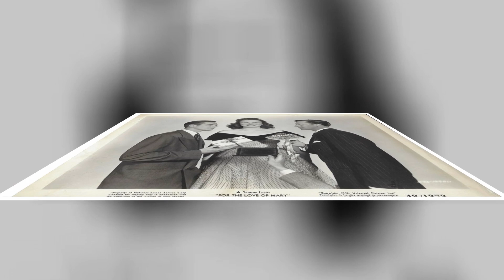WOMAN and TIME: Deanna Durbin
*For donate* Deanna Durbin (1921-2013) was one of the brightest stars of Hollywood and world cinema in the 1930s and 1940s.
She began her career in 1936, when she was still a child. Deanna Durbin  was one of the famous children of Hollywood of that era.
She starred in 20 films. The images she created on the screen were in many ways similar. They were playful and innocent creatures, kind and in many ways ingenuous.
In those years  it was like a chill of fresh air among the crumbling world.
In addition to the actor's gift and Durbin was a beautiful voice. This added to her movie images even more charm and beauty.
In the Soviet Union, and today in Russia, we really love her film His Butler's Sister, where Deanna sings old Russian romances in Russian.
She miraculously managed to convey the atmosphere of the Russian romance. Her voice, movements, facial expressions fully correspond to this subtle and unsteady mood. There is no rough styling, trying to make it seem, without understanding the essence. She was able to convey the same elusive, which has no words in any language.

Deanna has grown, the world has changed. She tried to match these changes and starred  in a fashionable then noir-style film. But the public did not accept her new image. The return to way musical melodramas also did not bring success.
Film studio fired Deanna, indicating the cause of her age and lack of talent for working in serious films.
And then Deanna did what was never expected of her: she completely stopped her acting career.
It was the 1950s, Deanna was only 29 years old. She was young, beautiful, possessed all the glory of the world, but she preferred quietness, protection from reporters and insects. Her new husband  Charles David promised to give her that. He kept the promise.
Deanna died quite recently, in 2013, having outlived her husband by 14 years.
She was not forgotten, and hardly ever will be forgotten. Her name is written not only in the history of world cinema, but also in the cultural code of the whole world.
The latest photos of Deanna Durbin are not easy to find. I did not succeed. I think she wanted it.
Only once did she allow  to publish her photo in order to prove that she had not grown fat and was passing through the Triumphal Frame without having her stomach tucked.
I apologize for the mistakes. This is not me, this is Google translator.